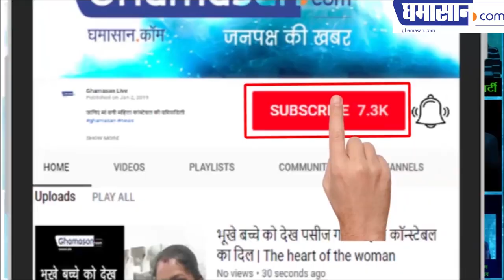OMG......Pooja bhatt for this age she is so sexy